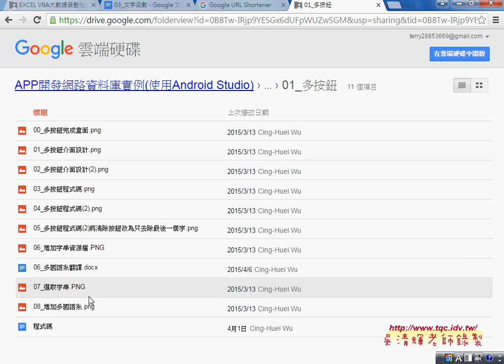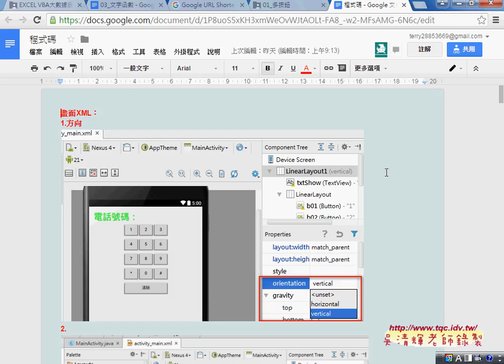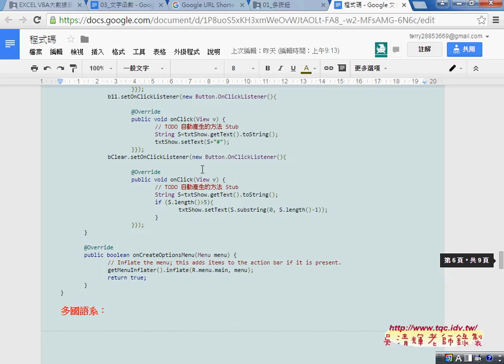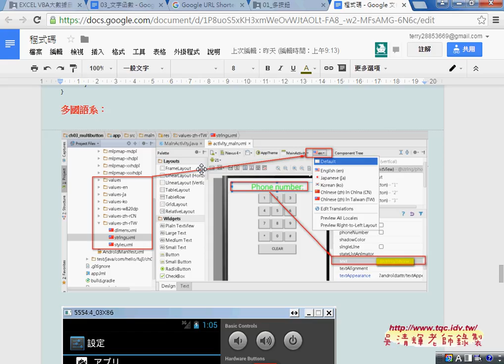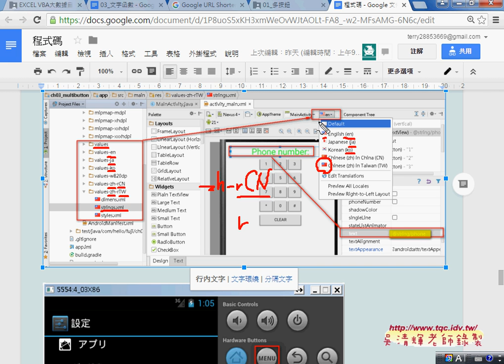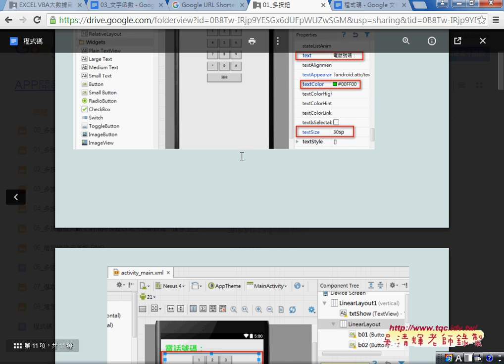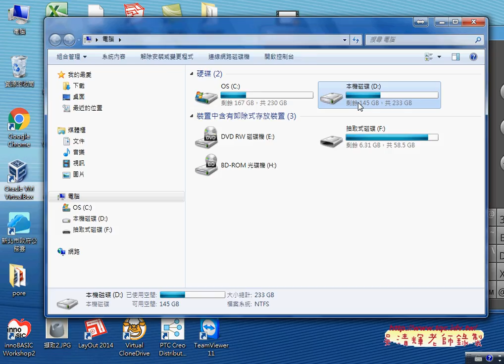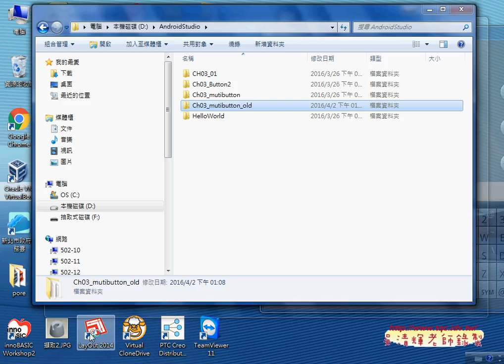01 CH03多按鈕多國語系版本解說